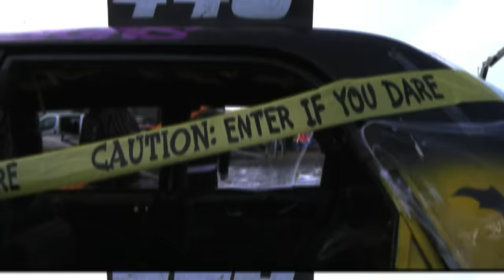Kings Lynn Halloween Carnival 2023 Banger Racing Highlights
A horror themed intro sequence and then crash highlights from just 1 of the multi camera angles we had at the 2023 halloween carnival night at Kings Lynn. Featuring the traditional supernatural championship race for all hearse and limousine bangers, plus action from all their other races and some clips from the reliant robins and 1300 stock cars.